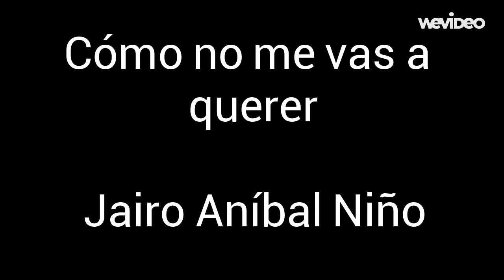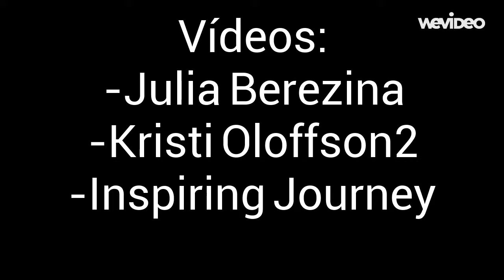Cómo no me vas a querer por 2º de ESO A